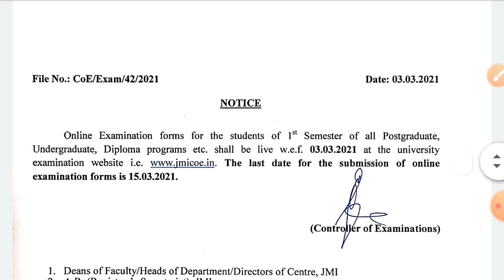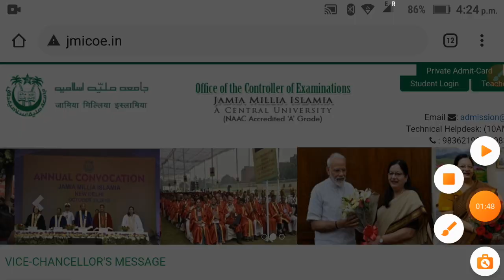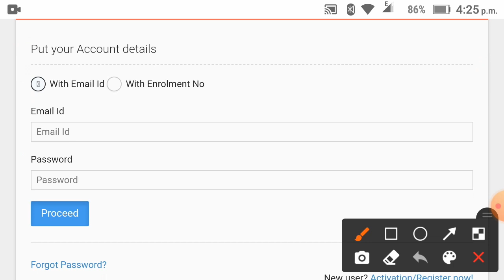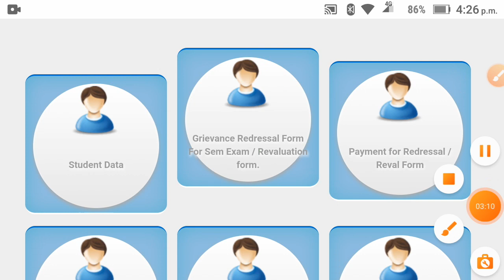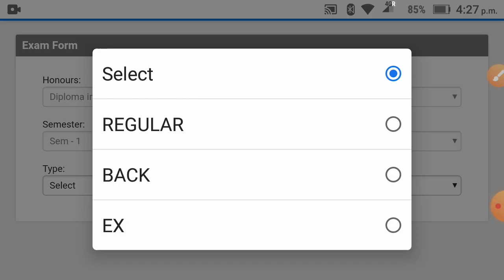JMI notice Jamia semester exam notice jamia online form for semester exam UG PG Diplma students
JMI notice Jamia semester exam notice jamia online form for semester exam UG PG Diplma studentsKl